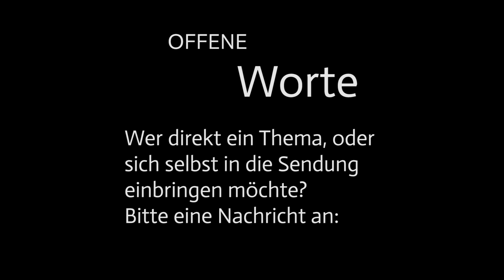"Offene Worte" Premiere mit Hindernissen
Ein neues Sendeformat im Stendaler Fernsehen.
„Offene Worte“

Am Montag 17.05. wurde die erste Sendung der Sendereihe „Offene Worte“ im Offenen Kanal Stendal ausgestrahlt. Um 20:20 Uhr ging die erste Folge auf Sendung. Es ist ein neues Format, das die Gesprächsräume öffnen soll. Wo Menschen miteinander reden, wo Menschen ihre Probleme darstellen und gemeinsame Lösungen finden können. Mit der Sendung soll das Gespräch gesucht werden, das Gespräch mit dem Bürger um deren Belange in den Fokus zu setzten. Was bewegt die Menschen draußen? Was ängstigt sie und was macht sie glücklich? Das sind die Fragen die wir in offenen Gesprächsrunden sachbezogen diskutieren wollen. Wir wollen unsere Standpunkte und Ansichten zu den Themen austauschen und neue Erkenntnisse erhalten. Gemeinsamkeiten suchen und gemeinsame Lösungsansätze für die Zukunft zu finden ist das Ziel. Es gibt viele Probleme, die uns alle gleichzeitig betreffen und uns gleichwohl beeinflussen in unserm Leben. Da müssen wir reden um gemeinsam unsere Zukunft gestalten zu können. Die Ideen entstehen im Gespräch.
„Offene Worte“ eröffnet diesen Gesprächsraum. Thema der ersten Sendung sollte „die politische Lage in unserem Land“ sein.
Dazu waren alle Kandidaten/Parteien, die zur Landtagswahl am 6. Juni antreten, angefragt worden, sich an dieser Runde zu beteiligen. Doch wie geplant ist die erste Sendung nicht verlaufen. Trotzdem haben haben wir eine kleine Auftaktsendung fertigstellen können.
Wir wünschen allen Zuschauern gute Unterhaltung. In der nächsten Zeit werden wir weitere Gesprächsräume eröffnen.

Empfangbar ist das Stendaler Fernsehen im Kabelnetz und ist im Internet (OK.Live) im Livestream zu sehen.